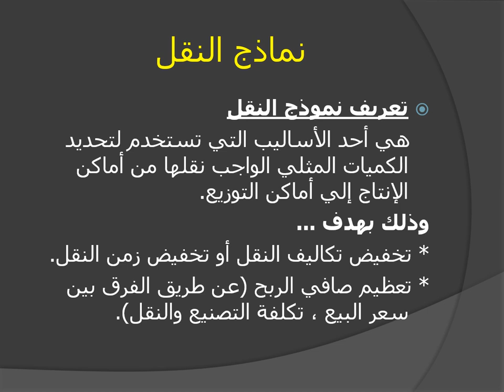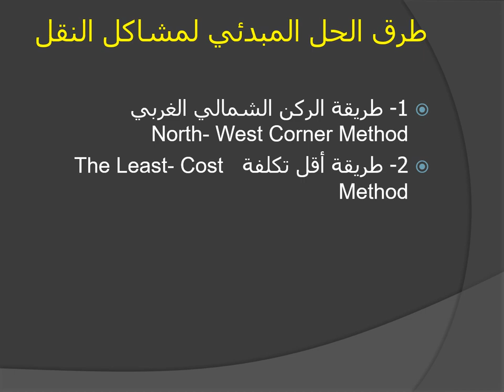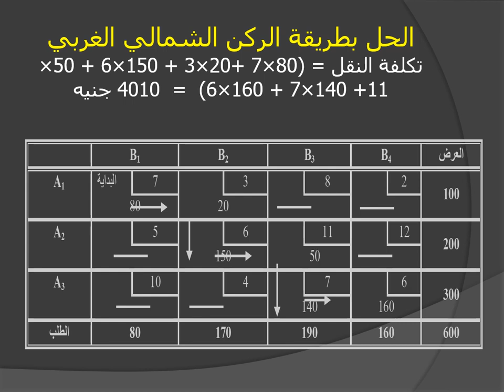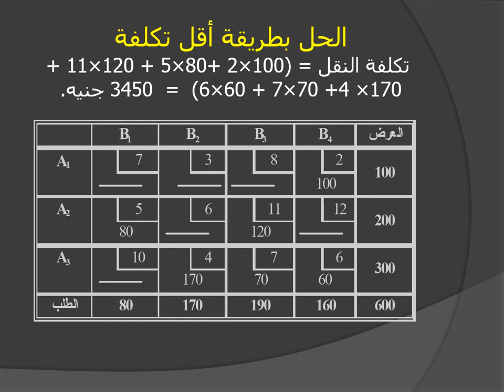مادة مشتركة - المستوي 2 & 3 - بحوث العمليات والطرق الكمية - د/ وحيد احمد ماهر - 03